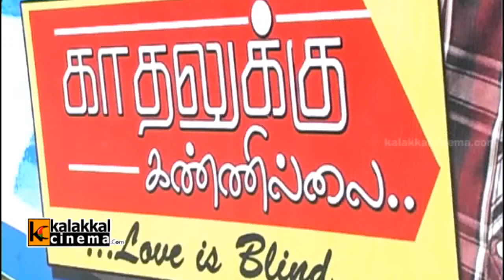Kadhalukku Kanillai Audio Launch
Kadhalukku Kanillai Movie Audio Launch held on 09th Apr 2014 at RKV Film Studio, Chennai. Jai Akash, Nisha, Alisha, Delhi Ganesh and others took part in the event.